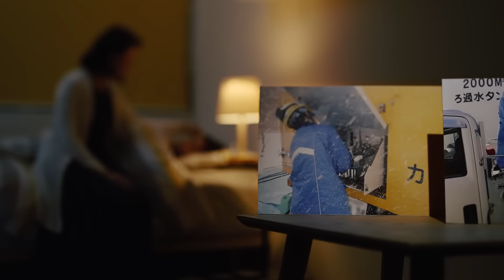暮らし（日常）の中で（女川ver）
「安全対策に終わりはない」という想いを胸に、地域に暮らす一人として、地域の『当たり前』の日常を守っていきます。